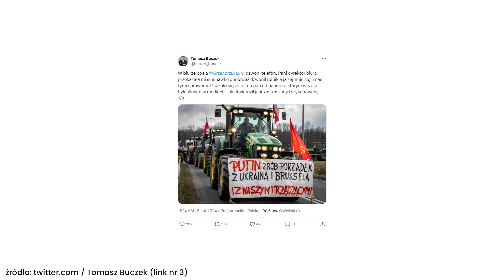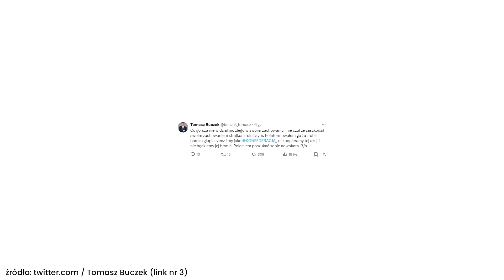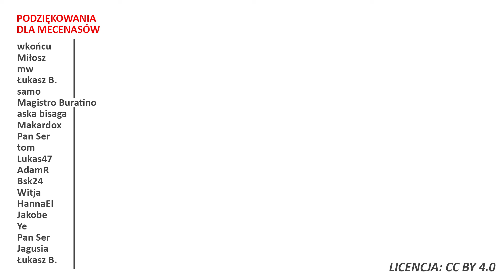Protest rolników! Komu zależy na dyskredytowaniu uczestników?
⬇️Rozwiń opis⬇️
✉️ Ludzie listy piszą
💝 Apeluję o kulturę w komentarzach